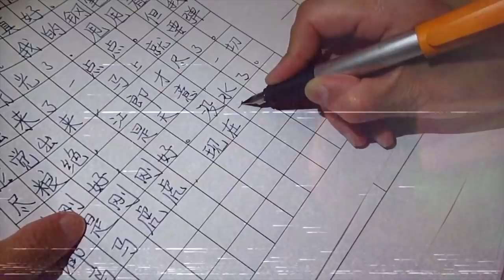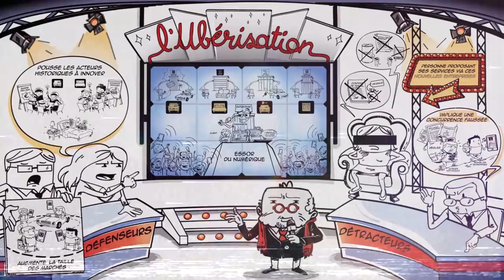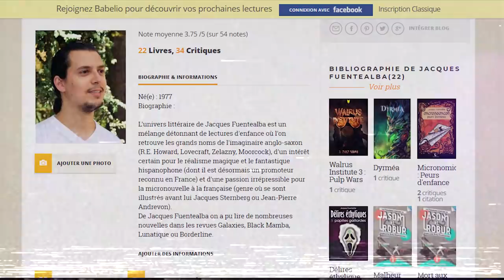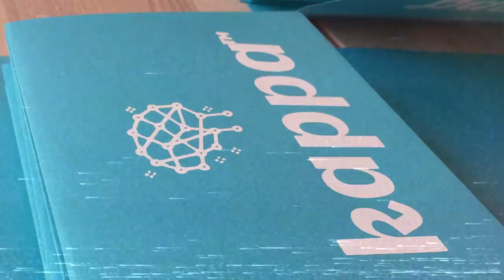Une virée en territoire alternatif !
Pour soutenir la Brigade, partagez cette vidéo !

Je me suis noyé dans le monde de l'autoédition à la recherche de petites perles au fond des mers. M'est poussée une queue de sirène. Ceci n'est pas une b*te ailée.

Deux bouquins à dévorer :
- Kappa TM, Neil Jomunsi, autopublication
- Mendung Les étoiles regardent aussi, Julien Morgan, autopublication